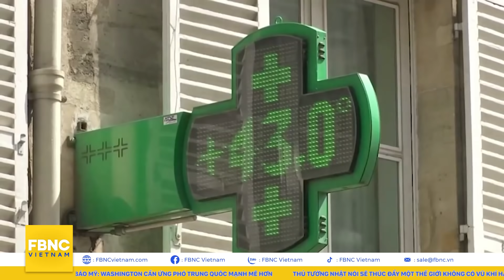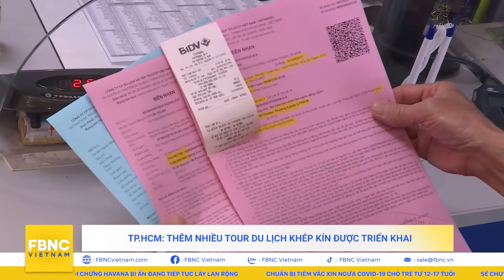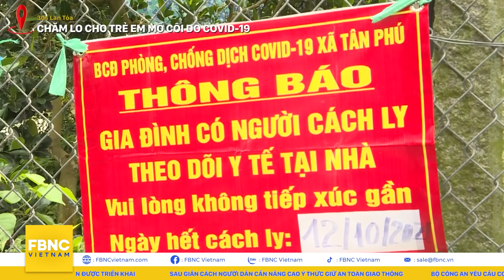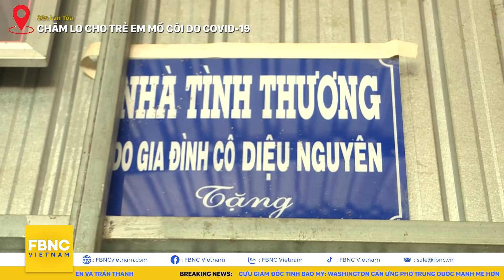Bản tin sáng 14/10, Hội chứng bí ẩn Havana tiếp tục lan rộng | FBNC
30S-GÓC NHÌN TRÊN CAO: MŨI VI RỒNG - VẺ ĐẸP HOANG SƠ VÀ KỲ DIỆU CỦA THIÊN NHIÊN BÌNH ĐỊNH
 30S QUỐC TẾ
30S-CỰU GIÁM ĐỐC TÌNH BÁO MỸ: WASHINGTON CẦN ỨNG PHÓ TRUNG QUÔC MẠNH MẼ HƠN
30S-THỦ TƯỚNG NHẬT NÓI SẼ THÚC ĐẨY MỘT THẾ GIỚI KHÔNG CÓ VŨ KHÍ HẠT NHÂN
30S-MỸ BỔ NHIỆM QUAN CHỨC PHỤ TRÁCH TÁI ĐỊNH CƯ CHO NGƯỜI TỊ NẠN AFGHANISTAN
30S-EU NỖ LỰC ĐỂ HỘI NGHỊ CHỐNG BIẾN ĐỔI KHÍ HẬU COP26 DIỄN RA THÀNH CÔNG
30S-HỘI CHỨNG HAVANA BÍ ẨN ĐANG TIẾP TỤC LÂY LAN RỘNG

30S TRONG NƯỚC
30S-SÂN BAY TÂN SƠN NHẤT NHỘN NHỊP SAU GIÃN CÁCH
30S-CHUẨN BỊ TIÊM VẮC XIN NGỪA COVID-19 CHO TRẺ TỪ 12-17 TUỔI
30S-SẼ CHUYỂN VẮC XIN ĐI NƠI KHÁC NẾU ĐỊA PHƯƠNG NÀO TIÊM CHẬM
30S-TẠO ĐIỀU KIỆN ĐÓN NGƯỜI DÂN TRỞ LẠI TP.HCM
30S-TP.HCM: THÊM NHIỀU TOUR DU LỊCH KHÉP KÍN ĐƯỢC TRIỂN KHAI
30S-SAU GIÃN CÁCH NGƯỜI DÂN CẦN NÂNG CAO Ý THỨC GIỮ AN TOÀN GIAO THÔNG
30S-BỘ CÔNG AN YÊU CẦU CƠ QUAN CHỨC NĂNG RÀ SOÁT TÀI KHOẢN CỦA CA SĨ ĐÀM VĨNH HƯNG, THUỶ TIÊN VÀ TRẤN THÀNH

30S-LIGH STORY: TRẢI NGHIỆM THẢ LƯỚI TRÊN CÁNH ĐỒNG MÙA NƯỚC NỔI
30S-LAN TOẢ: CHĂM LO CHO TRẺ EM MỒ CÔI DO COVID-19
30S-CHẠM TAY VÀO DI SẢN: THÀNH HOÀNG ĐẾ - MỘT DI SẢN KIẾN TRÚC QUÂN SỰ ĐẶC BIỆT
30S-THÔNG TIN THỜI TIẾT ĐÁNG CHÚ Ý

FBNC
ĐỒNG TIỀN THÔNG MINH - CUỘC SỐNG THÔNG MINH